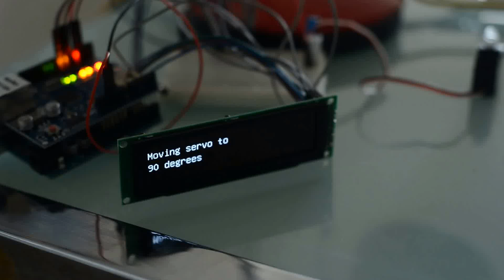Arduino Servo + OLED controlled over MQTT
this makes for a "fun" Saturday...heck at least the view is good :)